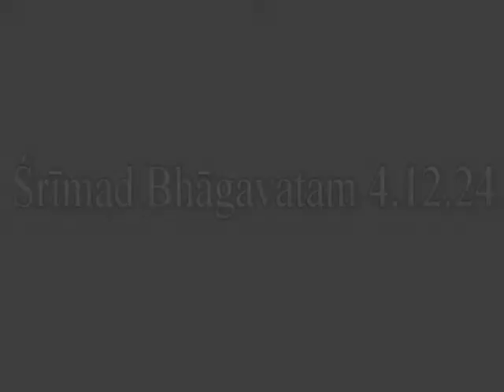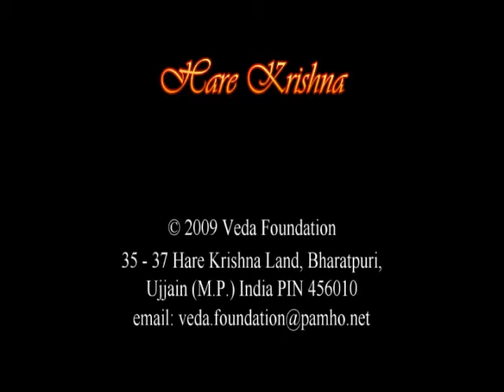Bhakti Charu Swami on Srimad Bhagavatam 04.12.24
SB 4.12.24
tasyakhila-jagad-dhatur
avam devasya sarnginah
parsadav iha sampraptau
netum tvam bhagavat-padam

Translation by His Divine Grace A. C. Bhaktivedanta Swami Srila Prabhupada:
We are representatives of the Supreme Personality of Godhead, the creator of the whole universe, who carries in His hand the bow named Sarnga. We have been specifically deputed to take you to the spiritual world.

Purport by His Divine Grace A. C. Bhaktivedanta Swami Srila Prabhupada:
In Bhagavad-gita the Lord says that simply by knowing His transcendental pastimes (whether within this material world or in the spiritual world), anyone who understands factually who He is, how He appears and how He acts can be immediately fit for transfer to the spiritual world. This principle stated in the Bhagavad-gita operated in the case of King Dhruva. Throughout his life he tried to understand the Supreme Personality of Godhead by austerity and penances. Now, the mature result was that Dhruva Maharaja became fit to be carried to the spiritual world, accompanied by the confidential associates of the Lord.